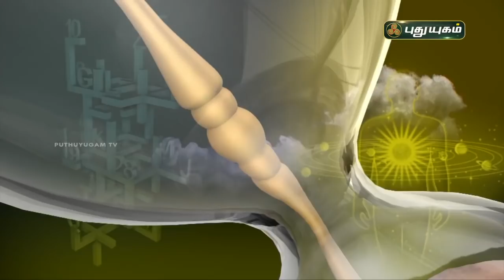Today Rasipalan - 22/06/2021 | Indraya Rasi Palan Tamil | இன்றைய ராசிபலன் | Astrologers Magesh Iyer